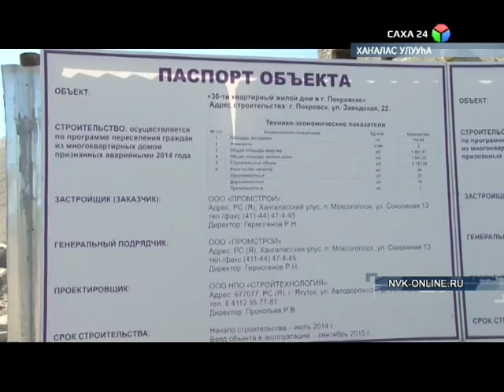Хаҥаласка Строитель күнүн бэлиэтээтилэр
Хаҥалас улууһун киинигэр Покровскайга араас хайысхалаах программаларга тирэҕирэн, кэлиҥҥи сылларга элбэх квартиралаах, хастыы да этээстээх олорор дьиэлэр тутуллаллар.